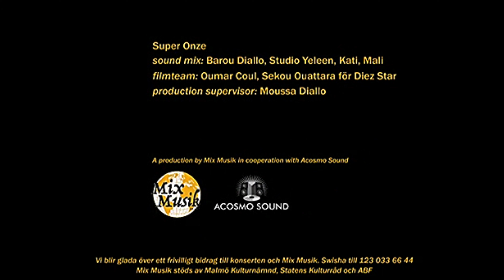Takamba DOUMMA MAIGA, ATTIA ET HAMMAR (LE GROUPE SUPER ONZE)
Le Takamba puisse sa racine au 15ème siècle dans l'empire Songhaï et sa capitale culturelle et commerciale,Gao .cette musique etait pratiquée dans la région de Gao pour célébrer la fin des récoltes,encourager les guerriers de retour de leurs épopées et faire les louanges des familles nobles. L'histoire du mot Takamba commence dans la commune de Temera au village de Takamba dans le cercle de Bourem. Un maître fasciné par la  beauté d'une femme lui tend la main.Son Griot s'adressa à la femme lui disant "Takamba"Autrement dit"prend la main"ainsi le terme Takamba naquit à Temera,village  lui-même rebaptisé du nom de cette musique.